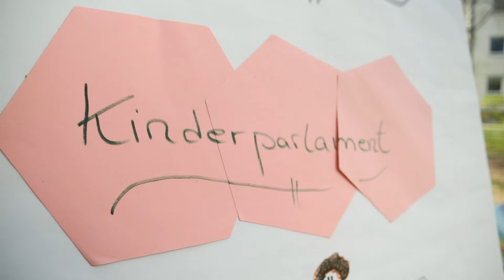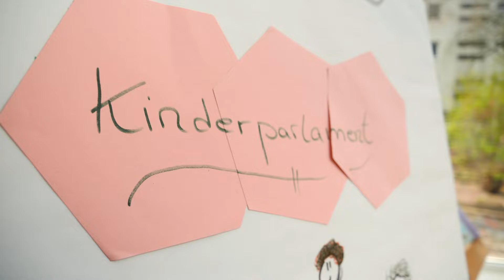IB-Kita Kirschnerweg, Berlin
In unserer Kita können Kinder auf Augenhöhe mitgestalten. Sie stärken spielend ihre Lernfähigkeit. Wir kochen selbst – das Mittagessen kommt also aus der eigenen Küche. Manchmal hilft unsere kleine Koch-AG dabei mit :).
Die Kinder werden bei uns von 6 – 18 Uhr betreut.
Kinder ab einem Alter von 10 Monaten sind bei uns herzlich willkommen.